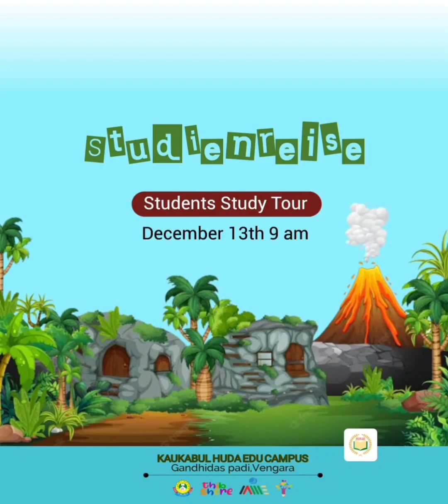STUDIENREISE 2022 TBS